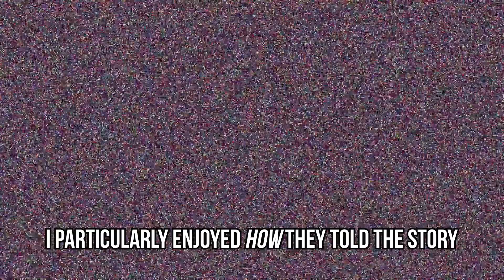You Need to Play Katana Zero | James Likes Games Review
Katana Zero is an action platformer taking the mechanics of Hotline Miami and adding them into a side-scrolling hack and slash. It's an awesome game that feels so satisfying to play. Learn more about the game in this review.
Timestamps:
0:00 - Limerick
0:10 - Introduction
0:52 - Gameplay
3:50 - Story
4:33 - Graphics & Audio
6:02 - Is It Worth It?